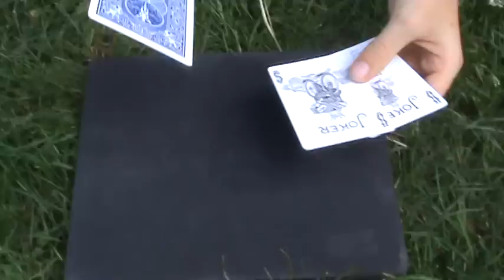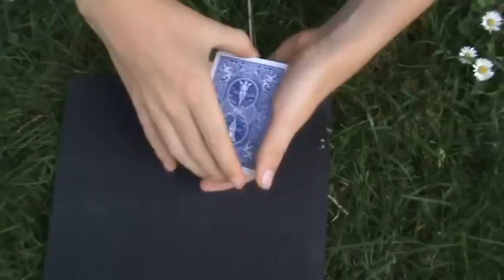LAKA ZARADA - Tin Golubić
Tin Golubić ponovno pokazuje svoju genijalnost jednim od najboljih kartaških trikova svih vremena. Trik nije izmislio Tin već vrhunski mađioničar Mismag.
 Hvala na gledanju! Stisnite like zbog ovih krasnih tratinčica u travi :D